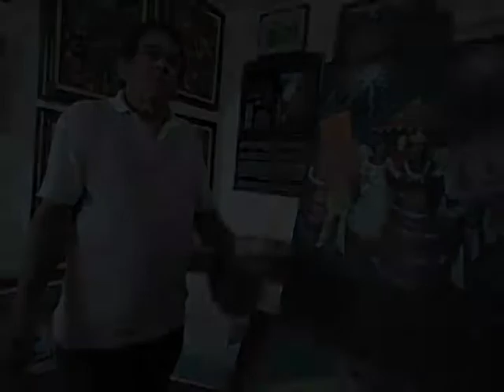Entrevista - Toninho Mendes - Artista Naif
Entrevista com o artista que participou do projeto "A Prática Esportiva no Vale desenhada em Naif", do Sesc Taubaté. No projeto, sete artistas naifs da região do Vale do Paraíba foram convidados para retratar os diversos cenários esportivos encontrados na região. Saiba mais sobre o projeto